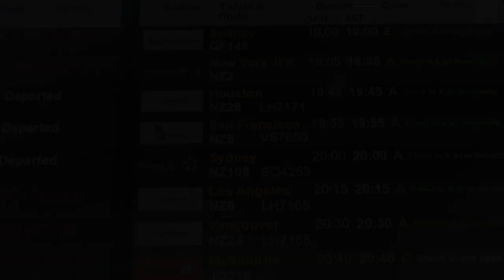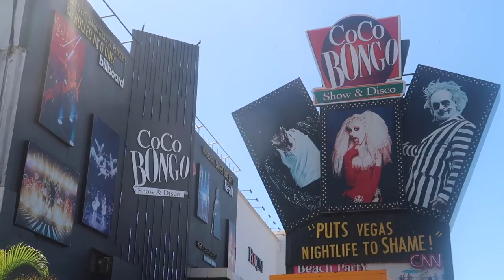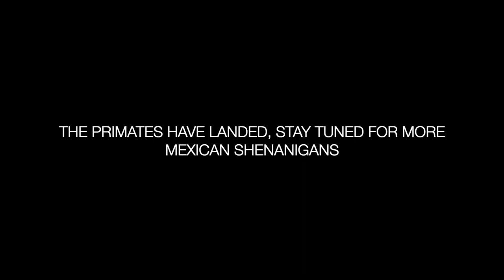PRIMATES LAND IN CANCUN, MEXICO - VLOG #1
The first stop of the primates world tour lands us in Cancun, Mexico. to keep posted follow the instagram @primatevlogs

Vamos!